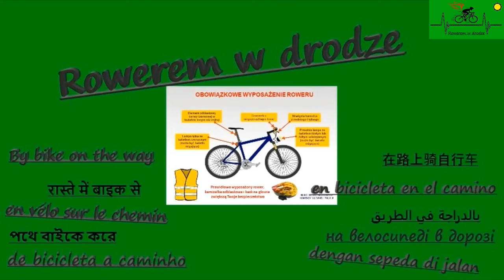Sokołów droga gminna lato